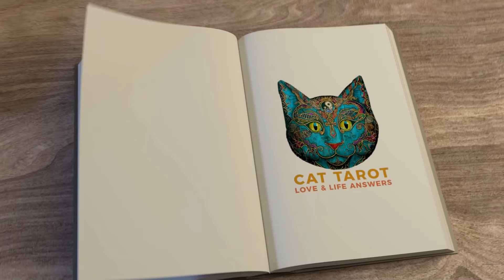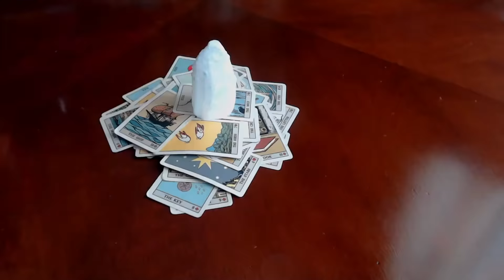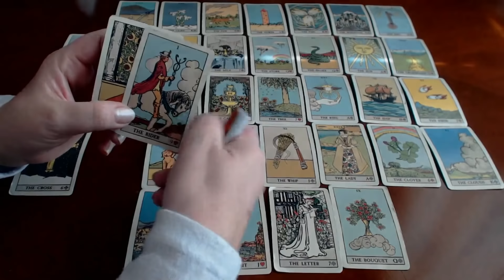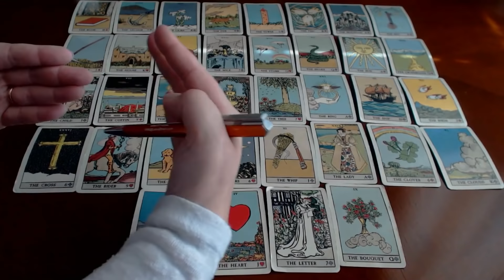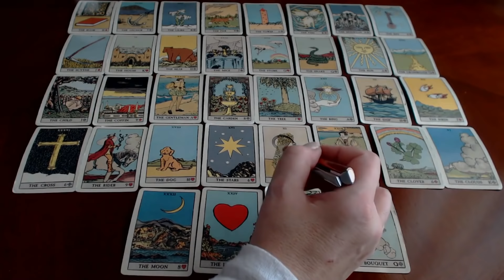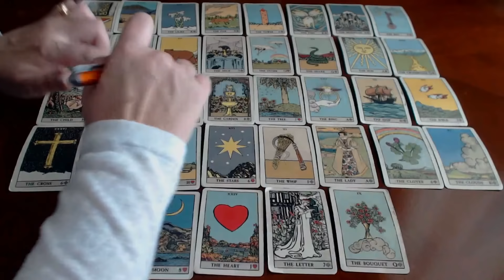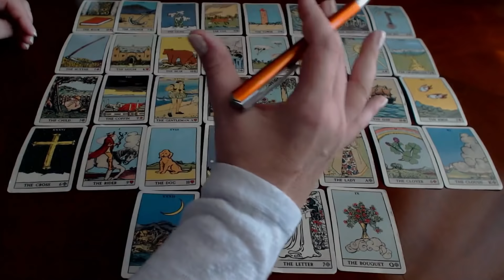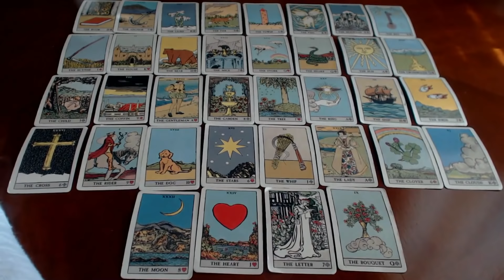💞 AQUARIUS APRIL/MAY LENORMAND 2018 ***Engaging the life again :)*** (Mercury Retrograde Edition)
MARCH SPECIAL: GET YOUR READING DONE IN 7 DAYS, DO NOT PAY THE RUSH PRICE (50% markup removed)